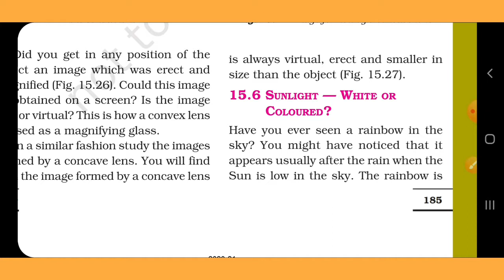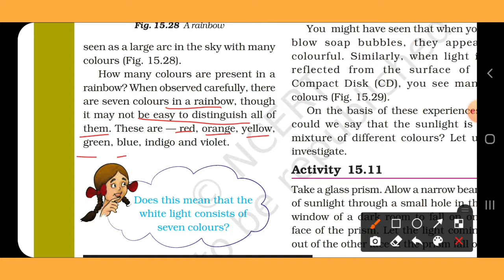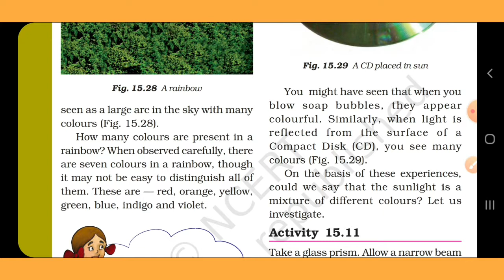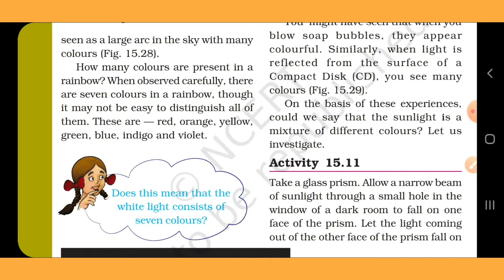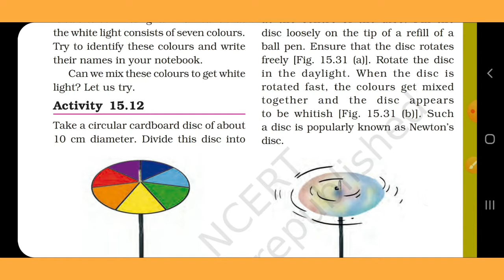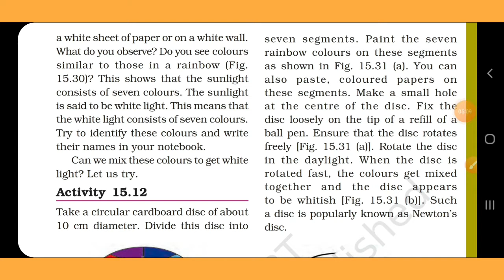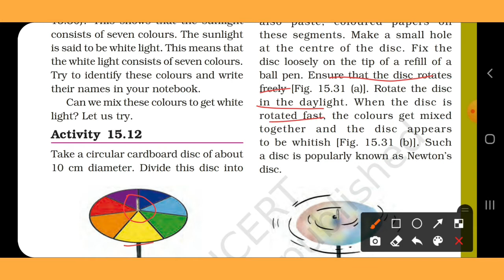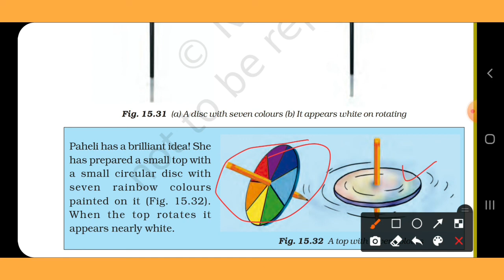Sunlight- White or Coloured Class 7 Science Chapter 15 Light in Hindi.